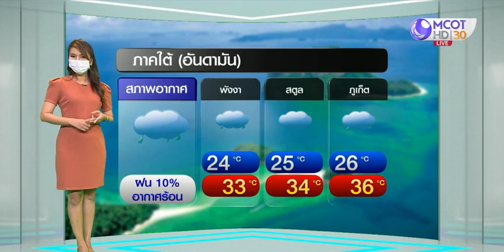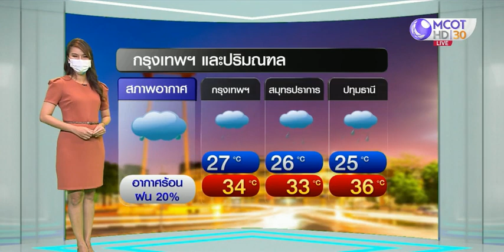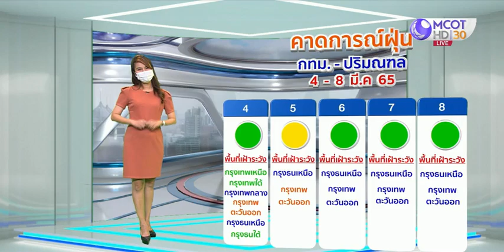ลมฟ้าอากาศ : ไทยตอนบนอากาศร้อน มีหมอกเช้า ฝนบางแห่ง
วันพรุ่งนี้ (4 มี.ค.) ประเทศไทยตอนบนมีอากาศร้อน โดยเฉพาะตอนกลางวัน ส่วนตอนเช้ามีหมอก สำหรับภาคกลางตอนล่าง ภาคตะวันออก รวมทั้งกรุงเทพฯ ปริมณฑล มีฝนฟ้าคะนองบางแห่ง จากลมใต้และลมตะวันออกเฉียงใต้พัดปกคลุมประเทศไทยตอนบน ขณะที่ภาคใต้มีฝนฟ้าคะนองบางพื้นที่